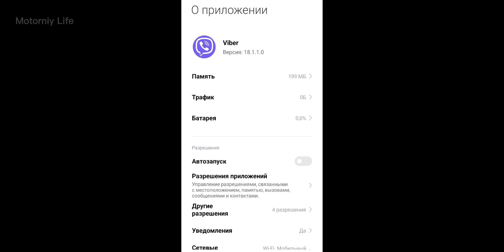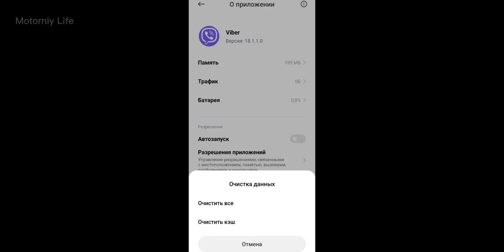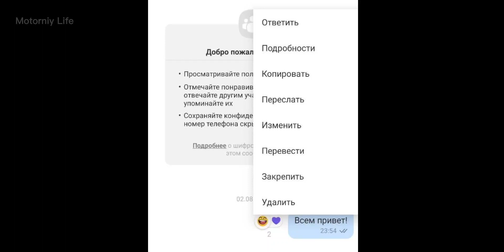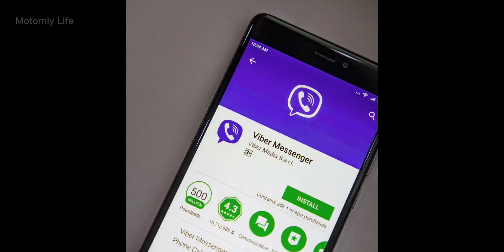Как очистить кэш Viber на телефоне Android и iPhone за МИНУТУ?!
Ежедневное пользование мессенджерами перегружает память смартфона, так как со временем все загруженные файлы оседают в его памяти. Если время от времени ее не чистить, то устройство начнет тормозить.
В этом видео расскажу, как почистить кэш популярного мессенджера Viber!